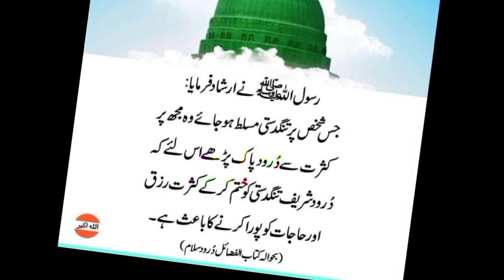Indian media reporting about prime Minister Imran Khan interview to Al Jazeera TV.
video contains on the content of Indian media that spreading the hate about Pakistan. Indian media reporting about the latest speech of prime minister of Pakistan Imran Khan in oic meeting on Afghanistan.